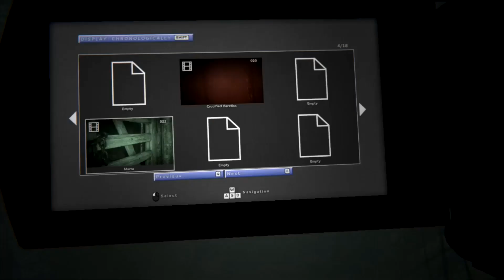Outlast 2 | Part 4 (No Commentary)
- Watch me play Outlast 2

(Social)